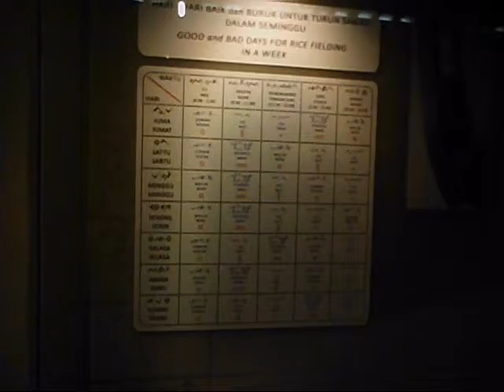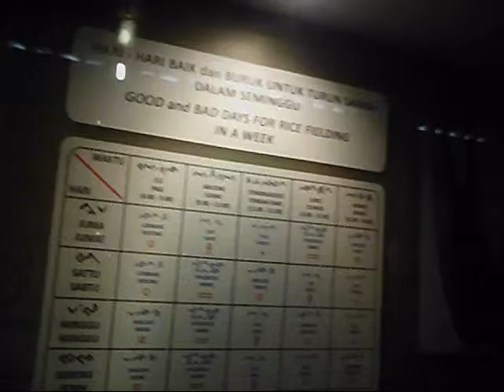Suasana Benteng Rotterdam Makassar Terkini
Inilah suasana Benteng Fort Rotterdam Makassar saat ini (2014). Benteng ini merupakan Benteng Paling Megah Peninggalan Penjajahan Belanda